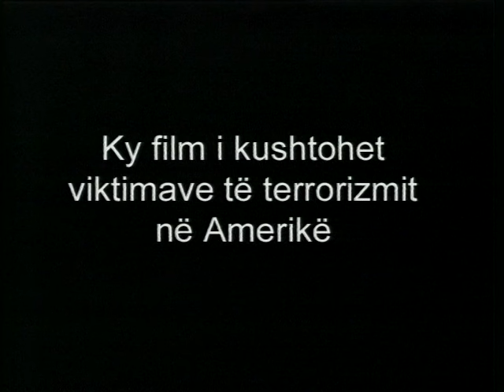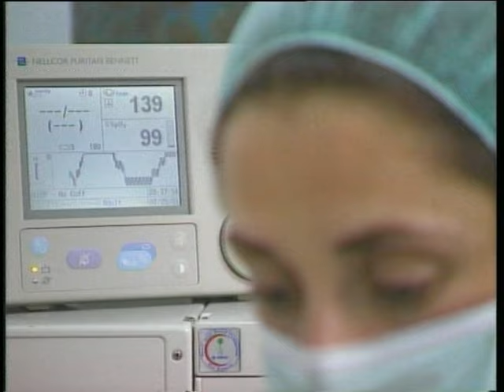Jeta e një toke - Episodi 3 - Gjykimi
Episodi 3 : "Gjykimi" nga seriali "Jeta e një toke"
Producent: Avni Abazi
Regjia: Jeton Ahmetaj
Skenari: Jeton Neziraj
Kamera: Sahit Kokolli
Montazhi: Fatos Kadiu
Skenografia: Mirsat Lushtaku
Interpretuan: Blerta Syla, Avni Abazi, Astrit Kabashi, Smail Rama, Anisa Ismaili, Igballe Qena, Beslim Muqaj, Luan Kryeziu, Sylejman Jusufi, Arben Kastrati etj
Përmbajtja: I burgosuri lirohet përmes ryshfetit nga burgu dhe i hakmerret Agronit duke e therur atë. Agroni kërkon dretësi por ish i burgosuri korrupton edhe gjykatësin kryesor. E vërteta del në sheh pasi zbulohet kaseta e një kalimtari të rastit i cili kishte xhiruar rastësisht hakmarrjen e ish të burgosurit.

Jeta e një toke është seriali i parë i pasluftës në Kosovë. Prodhuar nga ACADB dhe financuar nga Zyra Amerikane në Prishtinë, për tu shfaqur në KTV në vitin 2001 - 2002 . Ka 15 seri me 15 tema që shoqëria kosovare ballafaqohet pas luftës në Kosovë.
Ka zhanër edukativo-arsimor me nuancë artistike dhe argëtuese.
Ka të involvuar 14 regjisorë, 10 skenaristë dhe 104 aktorë profesionistë.

ACADB Production
Producer: Avni Abazi